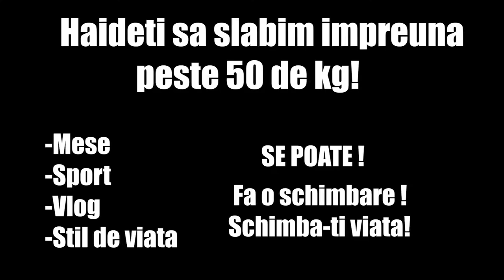SLABIM IMPREUNA 50 DE KG